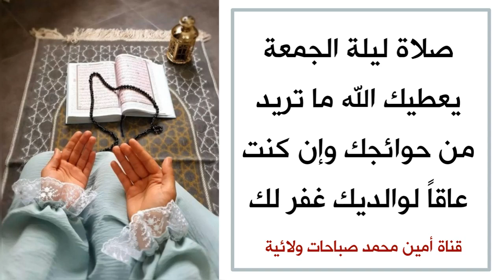صلاة ليلة الجمعة يعطيك الله ما تريد من حوائجك حتما وان كنت عاقا لوالديك غفر الله لك